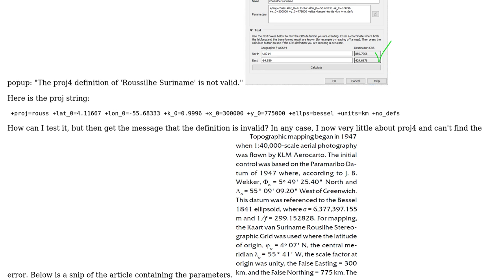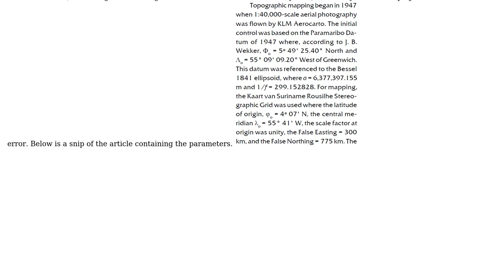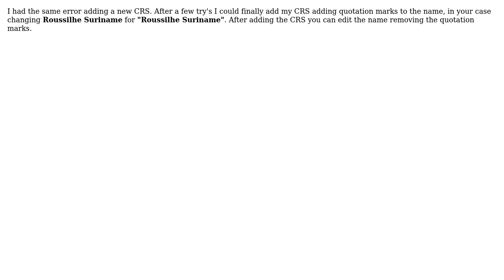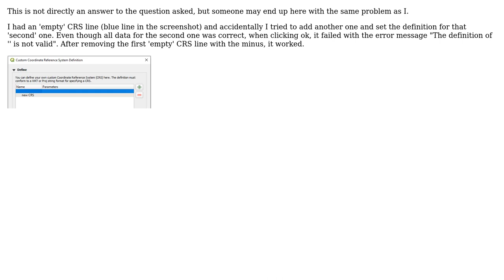GIS: QGIS proj4 definition is not valid (4 Solutions!!)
GIS: QGIS proj4 definition is not valid

With thanks & praise to God, and with thanks to the many people who have made this project possible! | Content (except music & images) licensed under CC BY-SA | Music | Images & others | With thanks to user ?? user user164895 user openwater user mkennedy user Kadir Sahbaz user Gin and the Stack Exchange Network Trademarks are property of their respective owners. You are responsible for your own actions.